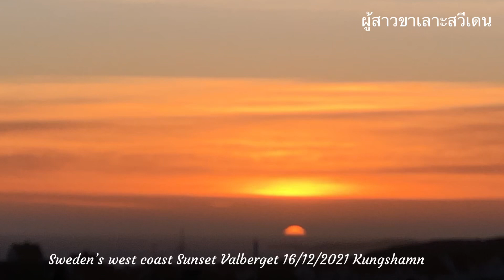Sweden’s west coast Sunset Valberget 16/12/2021 Kungshamn#Sotenäs#ตะวันลับขอบฟ้า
Sweden’s west coast Sunset Valberget 16/12/2021 Kungshamn